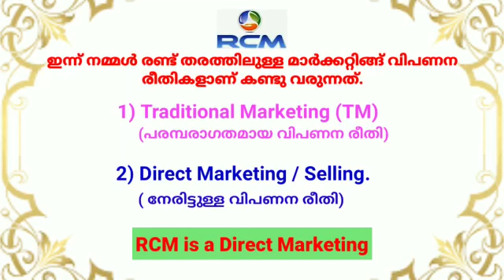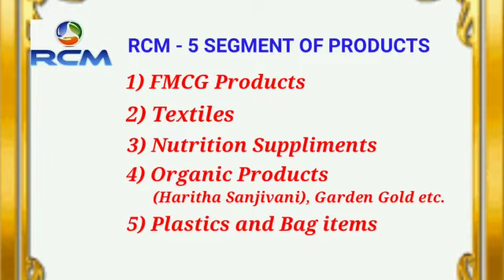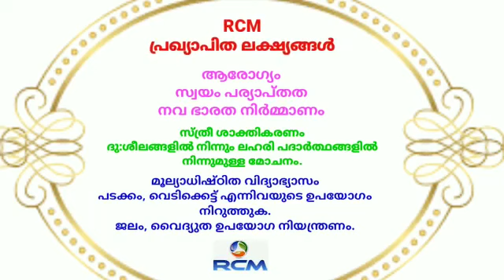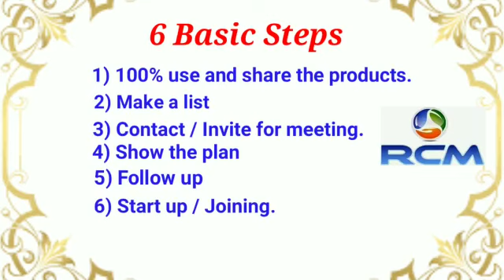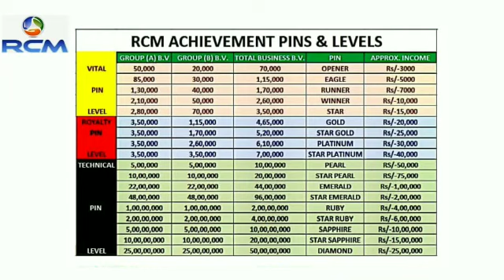RCM COMPANY PROFILE